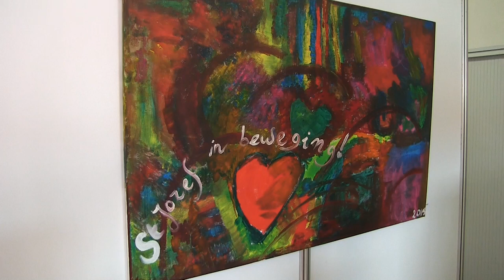Triathlon en braderie tijdens Kersenfeest